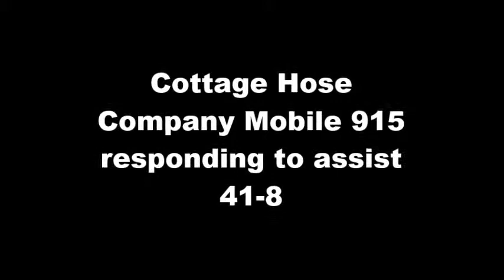Cottage Hose Company Mobile 915 Responding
Mobile 915 of Cottage assisting 41-8.